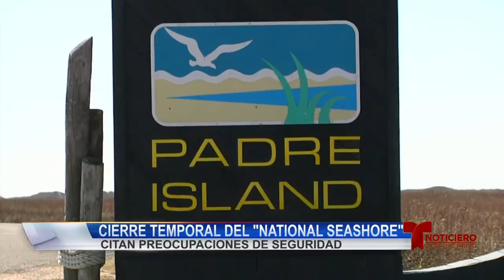playas cerrados 0701